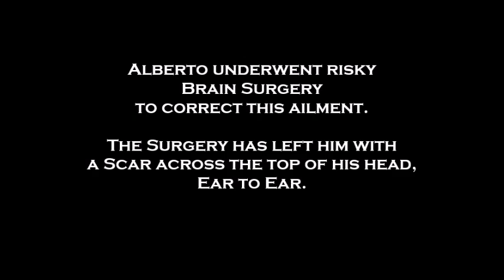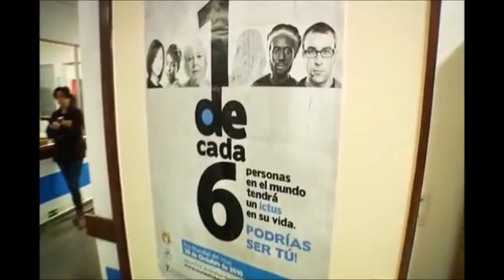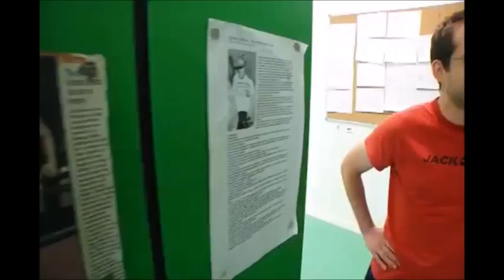Alberto Contador's Near-Death Experience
At the 2004 Vuelta a Asturias, Alberto Contador suffered a life-threatening seizure and crashed. This 2011 TV program shows Alberto reliving that experience and meeting patients who have suffered similar strokes at the facility that saved Alberto's life. I did my best to translate into English.

Soundtrack: "Spirit" by Death Angel.

Video Footage Courtesy TVE. I make no claim to ownership.